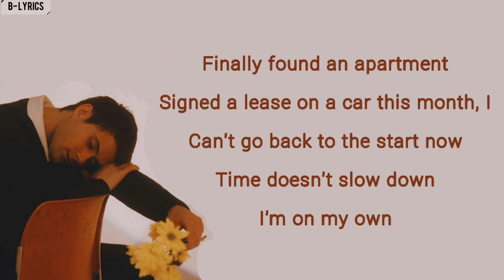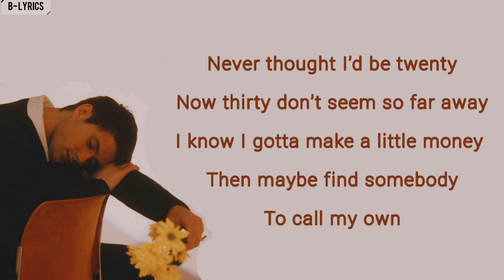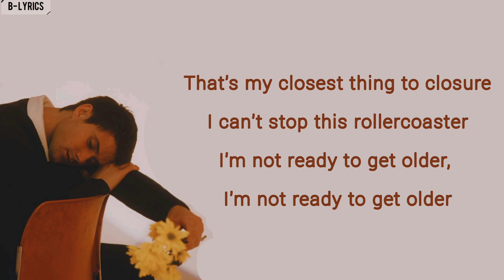Older | Alec Benjamin lyrics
Hey! Welcome to the B-lyrics channel.
We present lyric videos of songs from various world singers. To make it easier for those of you who want to sing but don't know the lyrics or just do karaoke alone or with your friends.
The songs that we present, the newest, most popular, and best songs from all the world's singers

We will upload videos 3 times a week. Look forward to it!
So that we are more enthusiastic about making videos

If you want to request a song, you can comment in the comments colum 😇
That will really help us. Thank you 🤗